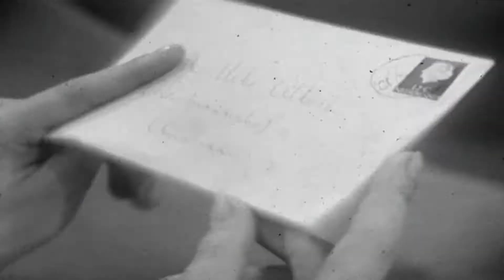Willeke Alberti - Nee Jongen, Ik Trouw Niet Met Jou (1963)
Gezongen door Willeke Albert